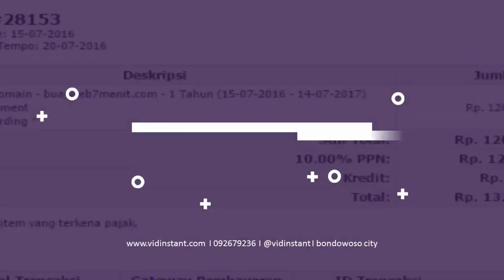Jual Minyak Ikan untuk Bayi Deepsqua Squalane Oil di Kota Larantuka Order 081282707458